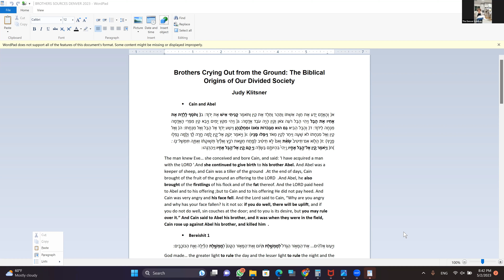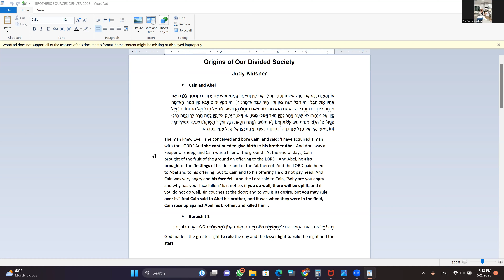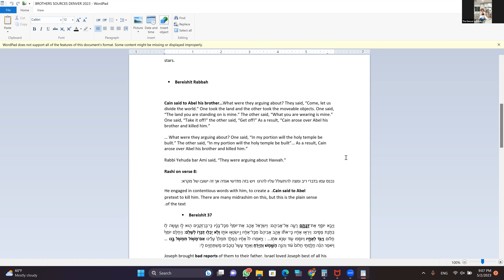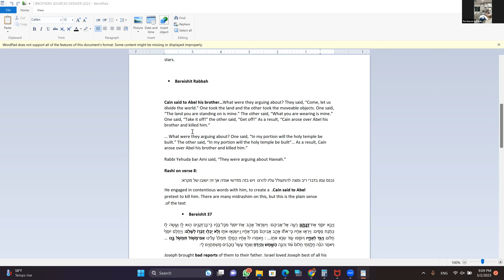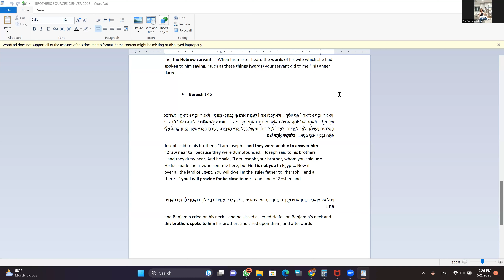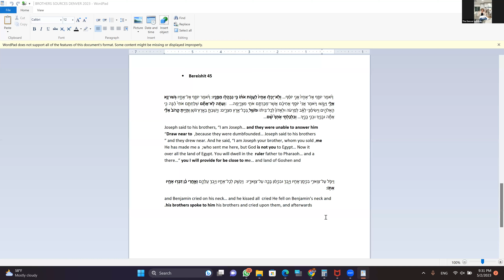Shiur in memory of Eurchoe Fisch and Martin Gelman. May 2, 2023. Judy Klitsner.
Brothers Crying Out from the Ground: The Biblical Origins of Our Divided Society.